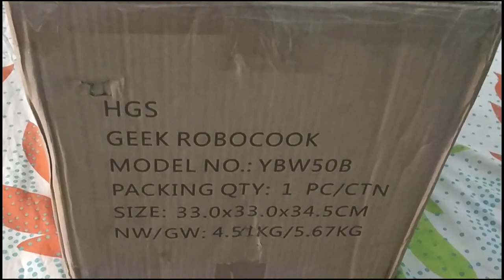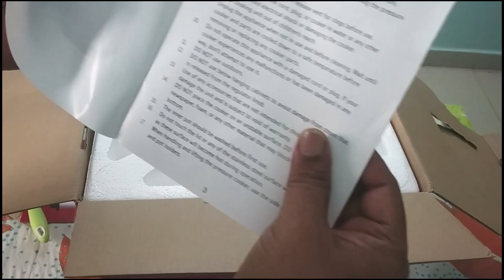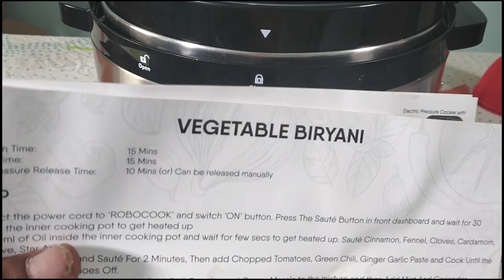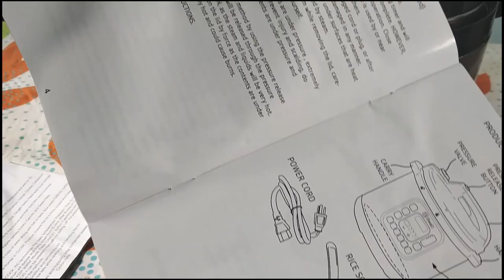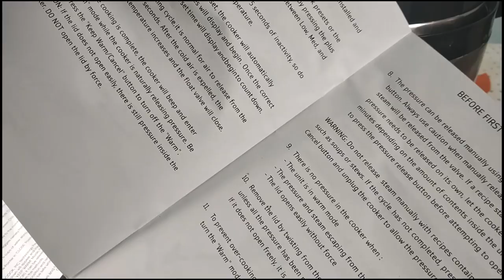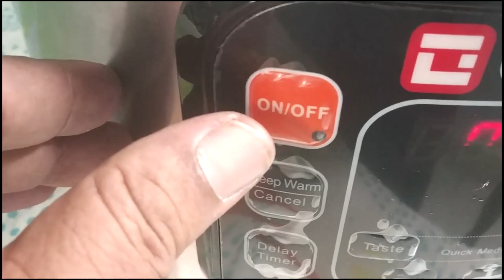ఈ వక్కటేచాలు వంట పని తగ్గిస్తుంది రుచికి రుచి Geek Robocook Electric Pressure Cooker /Vegbiryani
Geek Robocook -
• 11 PRESET MENUS – Cook your favourite Indian breakfast dishes like Idly, Sambar, Pongal or succulent Biryani, Pulao or any choice of non-vegetarian foods.
• 7 SAFETY GUARDS – Multi layered safety mechanism guarding Pressure, Temperature, Exhaust, Fitment etc gives exemplary safety quotient.
• DIGITAL COOKING – Advanced technology cooking with digital timer controls needs little manual intervention.
• ALL IN ONE – Baking, Sauteing, Steaming, Stewing, Braising, and Frying all in one intelligent cooker.
Electric Pressure Cooker unboxing